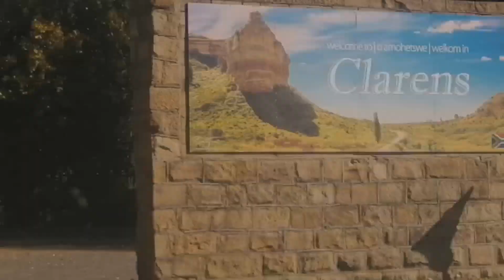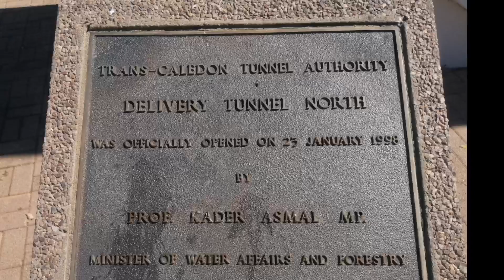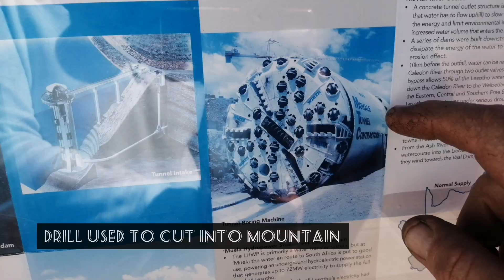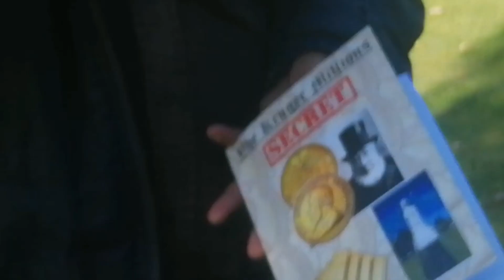CLARENS SOUTH AFRICA HERE WE COME Cindy & Graham take Jaunti on a trip southafrica Clarens Vid169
What a beautiful awe-inspiring surprise we received when we rode into Clarens, it is the most amazing place we have ever seen. We absolutely loved the mountains, art, shops, coffee shops, drives, and a lovely campsite called Stoppenbly where we stayed, it was so clean and the ablution blocks were lovely, situated on a farm with cows and the most stunning views of the Maluti mountains in Lesotho, There were electric fences around so we felt very safe,  We took a drive just down a road in front of the campsite which was full of beautiful scenes, we had fun, as always we laughed and loved every minute of our holiday.
We were in awe of the beauty around us, what a holiday! We would definitely go back...  We heard the snow is amazing in winter.  We Would love to go then with the dynamic snow views...

As usual, we rate venues as we see them..
Stoppenbly camp & caravan site was above our usual standard at sites..
The hosts were very friendly and helpful, They care for campers and site seers, and they go so far as to enlighten campers about places to visit.. Also, their cleanliness in the Ablution blocks is truly exceptional.  Every day they are cleaned. The showers and baths are solar water heated and is very nice to have heated water.
We Rate Stoppenbly 9 out of 10... A must-visit...

As for Clarens. Top marks there. with a full 10!
Amazing how nature can display its glory... loved the fauna and flora
Autumn shows all the trees in fall colours eg, gold, red, orange and green...
This is a sight not to bee missed.

⭐️Facebook.com/search/top?q=cind%20artist
Cindy Artist on Facebook